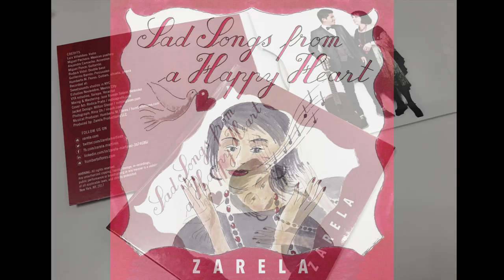Sad Songs from a Happy Heart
CD sampler.  Listen before you download or buy the music or sign up for the release party.